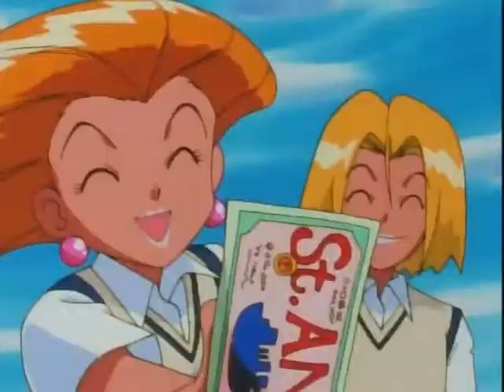minority amv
omfjc! (oh my f#@*^&% jesus christ) this thing is rather funny, and some what stupid... it makes it awesome. but anyways, please watch the awesome stupidity!!!
Song: Minority
Aurtist Green Day
Anime: Mixed

(chorus)
i want to be the minority
i dont need your authority
down with the moral majority
'cause i want to be the minority

i pledge allegiance to the underworld
one nation under dog
there of which i stand alone
a face in the crowd
unsung, against the mold
without a doubt,
singled out
the only way i know

*chorus*

stepped out of the line
like a sheep runs from the herd
marching out of time
to my own beat now
one light, one mind
flashing in the dark
blinded by silence of a thousand broken hearts
"for cryin out loud" she screamed unto me
a free for all
fuck 'em all
"you are your own sight"

*chorus*